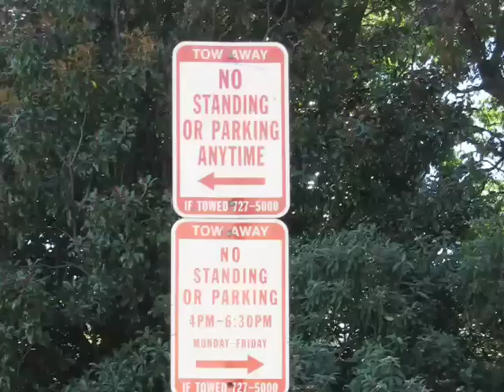i Love Trash Movie Trailer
i Love Trash is a documentary about dumpster diving.  In response to the enormous waste in our society, the two filmmakers, David Brown and Greg Mann, decide not to buy any things for 3 months.  They rent an unfurnished apartment and find all of their needs in dumpsters and trash cans.

For information on screenings of I Love Trash, contact David Brown